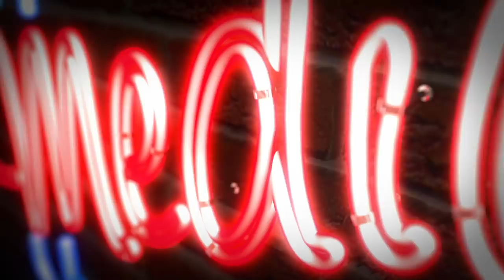KEN JEBSEN & DROSTEN: Die ganze WAHRHEIT!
Der einzig wahre Rückblick in der Mediatheke 119: In Zusammenarbeit mit Bennos Project schließen wir das Jahr 2020 nun offiziell ab und zeigen die wirklich wahrhaftigsten und ehrlichsten Seiten von Ken Jebsen, Lotzlöffel & Co.